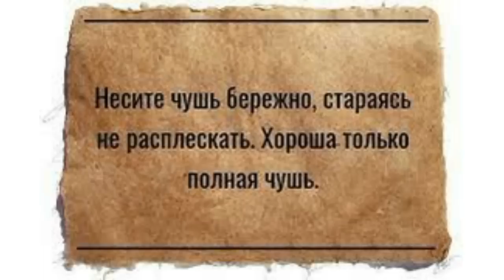Медельинский картель (Автор - Наталья Рамирес)